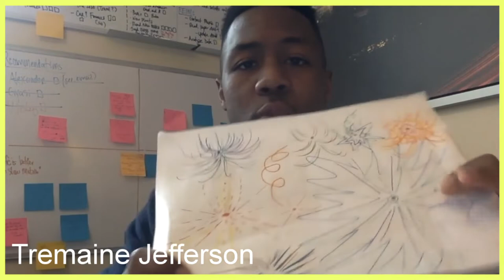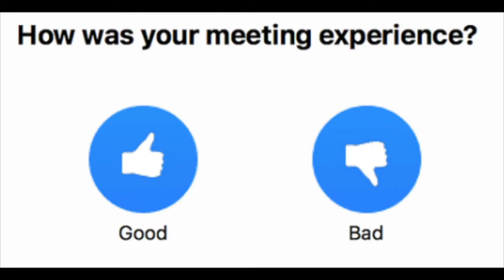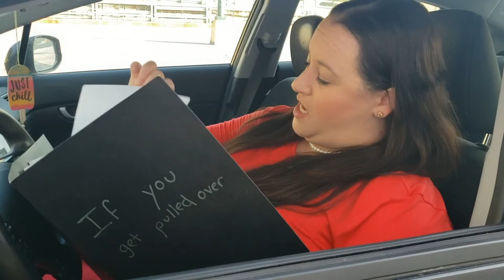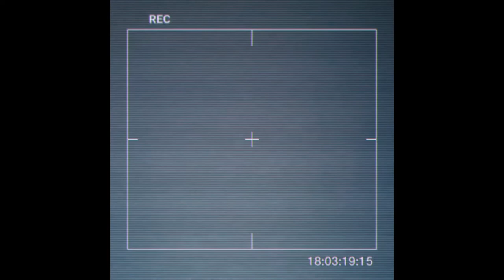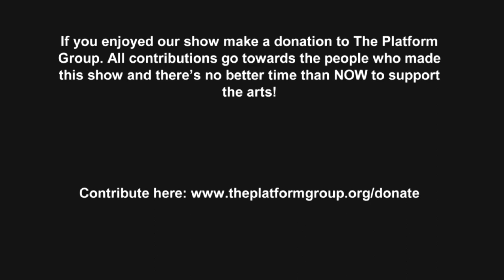The Homemade Sketch Show Episode 7: Host—April Brucker, Musical Guest—Matias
The Homemade Sketch Show is a weekly comedy show born in isolation airing every Friday at 6pm ET.

If you enjoyed our show, please make a tax-deductible donation to The Platform Group through our fiscal sponsor Fractured Atlas. All contributions go toward paying the talent who created this show (and there's no better time than NOW to support the arts!)
Leave us some Likes, Comments, and Shares please!

Be sure to join our Facebook group for watch parties and be in the community!
Follow our insta @thehomemadesketchshow

Regular Cast: Shara Ashley Zeiger, Christine Aziz, Eric Lockley, Danny Gardner, Tanya Perez, Chelsea Gonsalves, Nicky Nasrallah, Tonya Cornelisse
Editor/Production Goddess: Nancy Melchert

New Guest Host and Musical act each week!

Homemade. Well Done. Comedy.